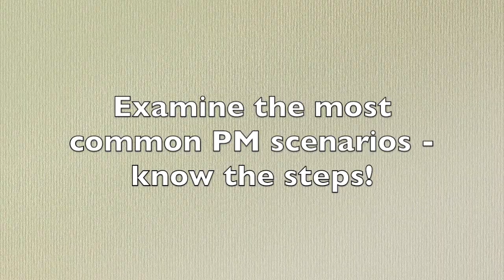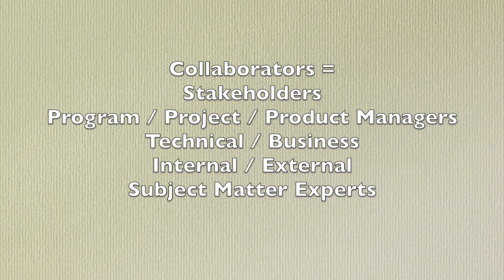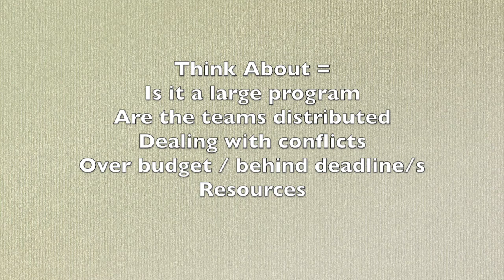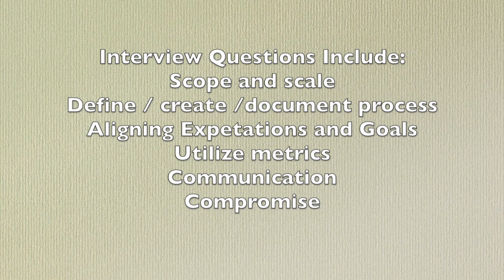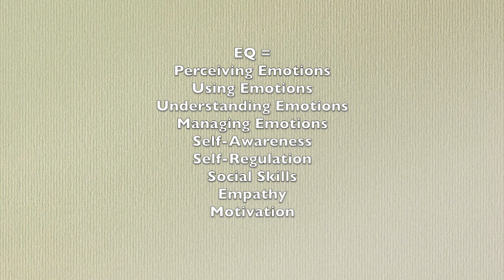Program Manager Interview - The Fundamentals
1:1 Coaching Services (Practice interview / Strategy Session / Negotiation Coaching)

0:00 - Intro
1:35 - Ask Questions
2:30 - Have a Plan
5:16 - Stakeholder Leadership
7:31 - Collaborative Partnerships
9:05 - Shared Vision
10:30 - Emotional Intelligence
11:43 - Facilitation/Presentation Skills

Other videos referenced as cards in this video:

0:14 - Program Manager Interview
1:48 - Follow Up/Clarifying Questions
2:17 - Know Your Audience
2:54 - Open Ended Questions
4:08 - Question Sandwich